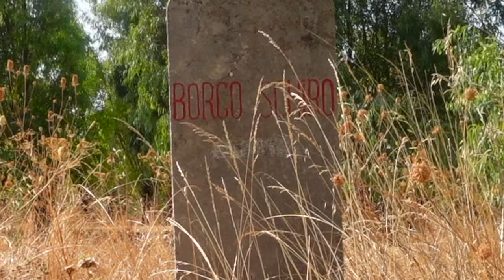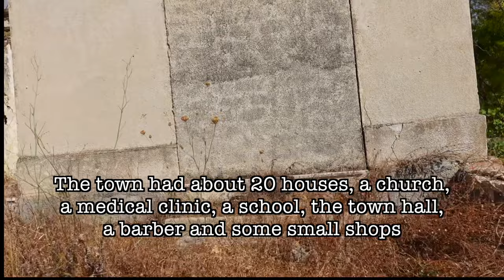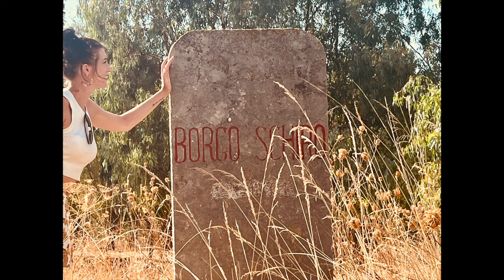Discovering Borgo Schirò: Sicily's Eerie Ghost Town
In this video, I explore Borgo Schirò, an eerie ghost town tucked away in the heart of Sicily.

What was once a thriving town, Borgo Schirò is now filled with decaying architecture, overgrown vegetation and desolate landscapes. Whether you have a fascination for abandoned places, a love for history or simply enjoy exploring offbeat destinations - this video is for you.

My Insider Guide to Salerno - a 46 page Digital Travel Guide with everything you need to know for your trip to Salerno:

A Palermo MUST SEE! | Palermo Sicily Vlog

* MY BOOK*
Wake up to your Worth -

WHO I AM:

Hi I’m Claire, aka Ms Britaly! In 2018, I decided I wanted to change my life and relocate to Italy. I didn't know anyone there, I didn't speak the language and I had only visited the country twice before. Just eight months after I had made this decision, I packed up my suitcases and moved solo from London to Italy, embarking on my very first Expat experience. On paper it sounds completely bonkers but in reality it was the making of me.

On this channel I share real everyday life in South Italy, through weekly videos and . I also share insights into what to see and do in South Italy, so that you can get the most out of your Italian experience.